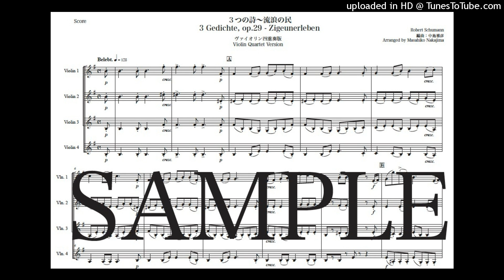シューマン「３つの詩～流浪の民」ヴァイオリン四重奏版（編曲：中島雅彦）